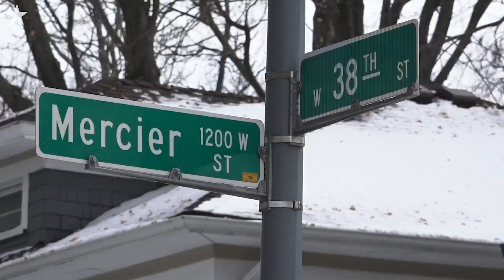Many KCMO streets are still an icy mess. Why are two city trucks in Kansas?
Many residents were complaining that Kansas City side streets were still covered in ice, snow and slush Wednesday as two city trucks were spotted spreading salt at 41st Avenue and Eaton Street in Kansas City, Kan.